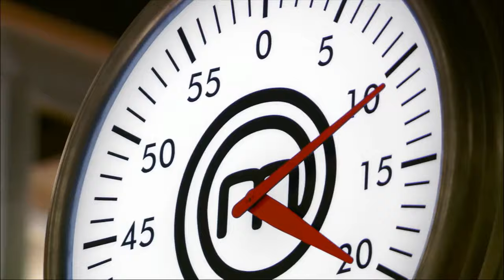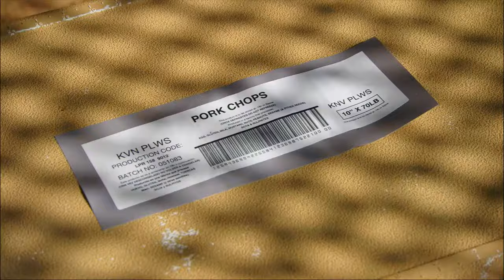MasterChef US (2014) S05E03: Top 20 Compete